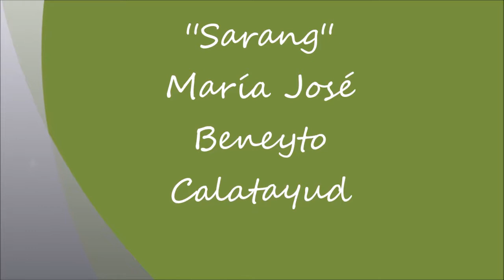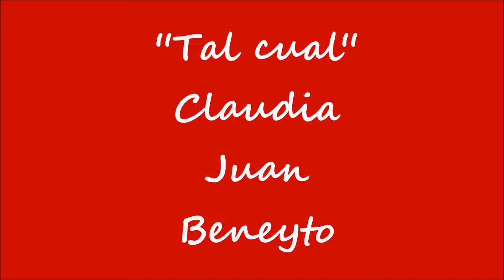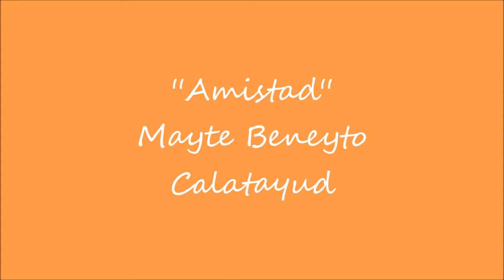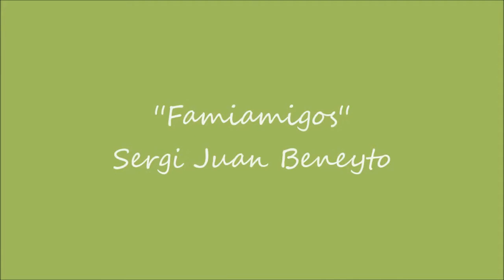Sergi Juan Las Palabras